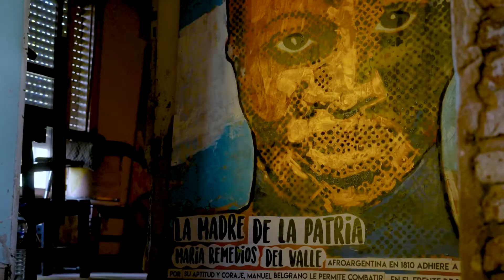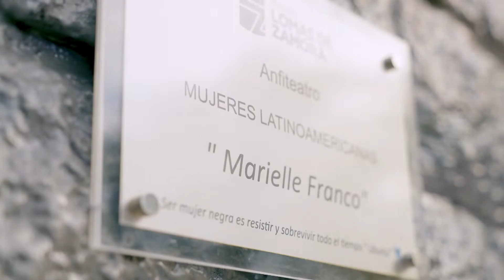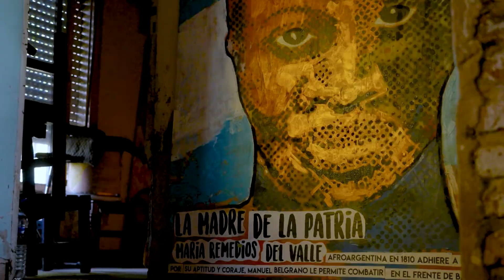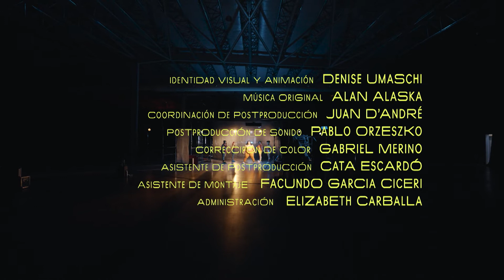ARDE | CAP 7 GLADYS FLORES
ARDE es una coproducción de Ponchosauer, estrenada en agosto de 2023, con el Ministerio de Mujeres y Diversidad de la provincia de Buenos Aires que participó en la elección de las protagonistas.